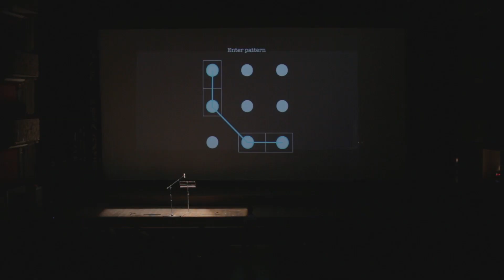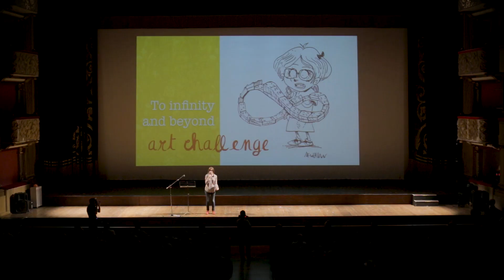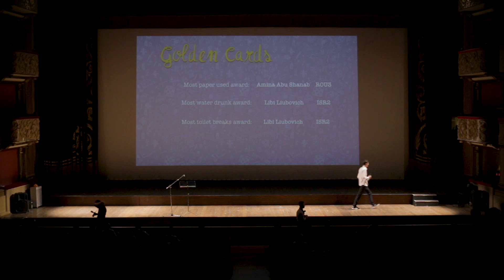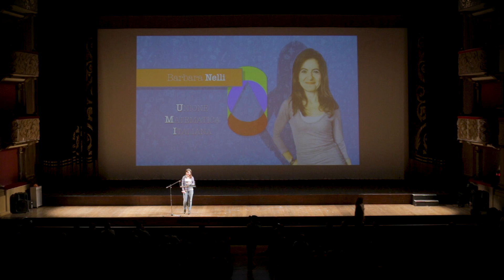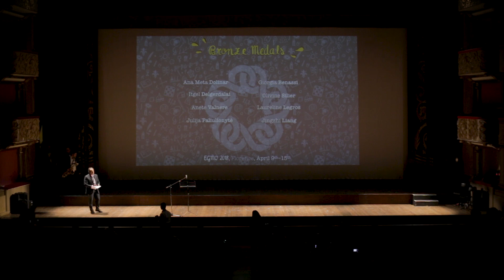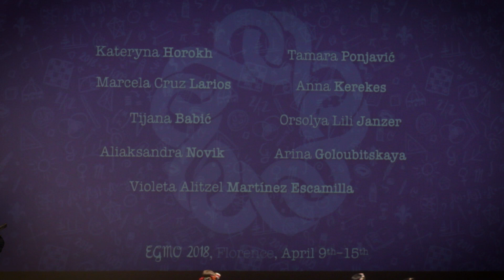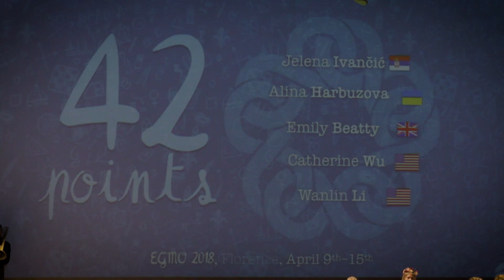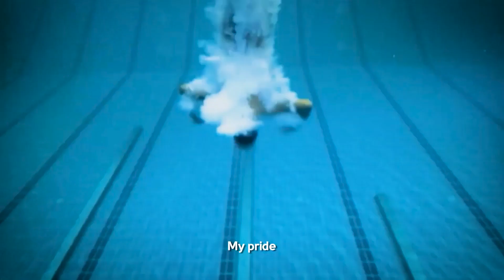EGMO 2018 - Closing Ceremony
Full video coverage of the closing ceremony of EGMO 2018 in Florence.